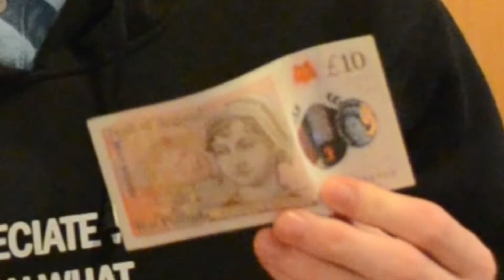Dooms Day pt. 5 - Isolation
So I'm in England and I have the rona! Enjoy the puns and go slightly insane with me!

Minecraft Server IP - play.pixelacres.net